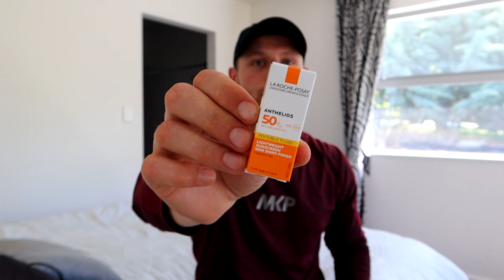2 Days Out From Running My First Marathon! (Christchurch to Queenstown Drive)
Sup guys!

My name is Jacob McDonald and on Saturday 20 November 2020 I ticked something off of my bucket list and ran my very first marathon.

The marathon was held in Queenstown, New Zealand and was an amazing experience.

The course was cross-country and proved to be quite the challenge and something I wasn't prepared for.

I am the type of person that believes you can do absolutely anything if you put your mind to it.

I took up the challenge of running the marathon with 2 weeks to go until the race date.

I had just competed in a bodybuilding show the week prior and thought if I can do that, I can do anything.

In preparation I ran my first ever half marathon a week out from the race in a time of under 2 hours and then I set my sights on a full marathon in under 4 hours.

Unfortunately a full marathon is ALOT different than a half, but I can happily say I did in fact complete my very first marathon in a time of 4:55:44.

I hope that this video series can inspire and motivate anyone else out there thinking about taking up this challenge to most certainly do it. Believe in yourself and anything is possible.

I know that I gained a massive amount of motivation from watching other YouTube videos of people documenting their experience running their first marathon on YouTube so I've done the same thing.